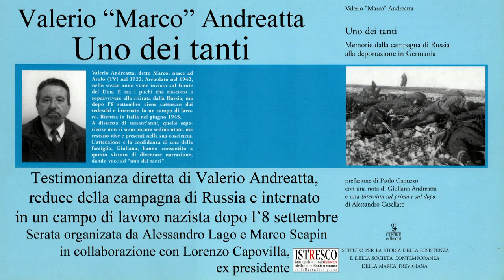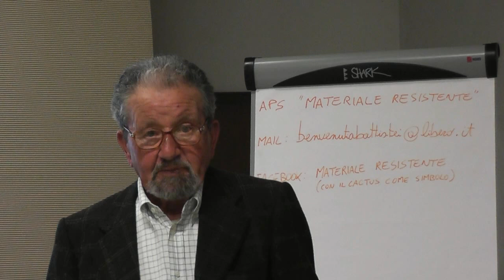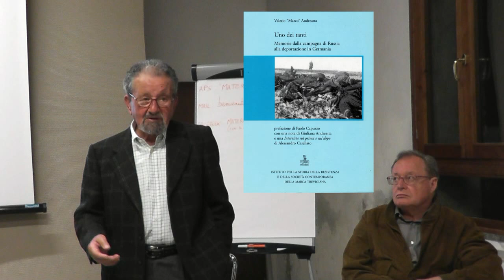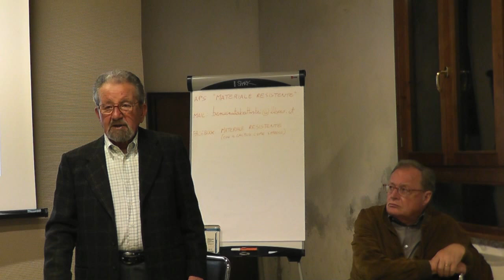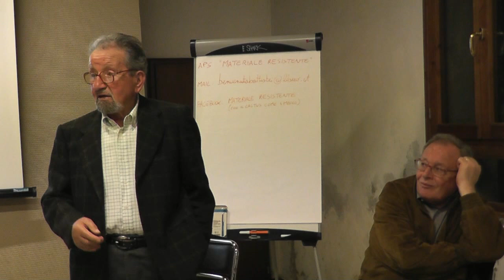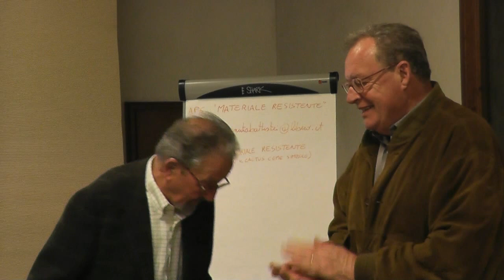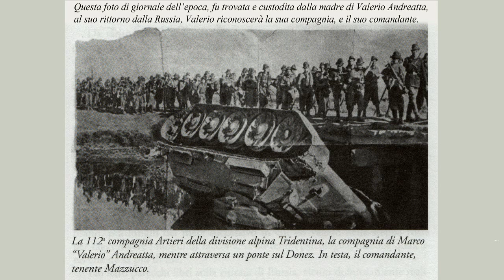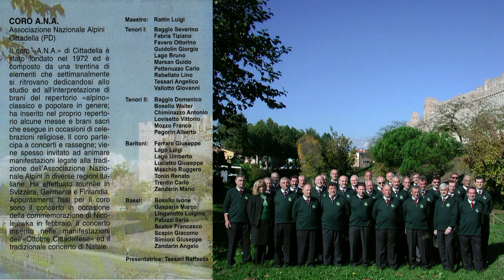Valerio "Marco" Andreatta, reduce di Russia e internato a Zwickau, Germania - Uno dei tanti - HD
Da tanto tempo meditavo di scrivere qualcosa sulle mie esperienze di guerra, ma mi ha sempre trattenuto una specie di pudore; si è scritto tanto e così bene su questo argomento da autori illustri:Mario Rigoni Stern, Primo Levi, Giulio Bedeschi, solo per citarne tre fra tutti, e io mi sento piccolo e inadeguato al loro confronto.
Perciò voglio subito chiarire che queste mie succinte memorie rappresentano soltanto i ricordi di un soldato semplice, la testimonianza di come un ragazzo ha vissuto vicende più grandi di lui, incomprensibili allora , dolorose ancora.
Non ho nessuna pretesa né nessuna competenza per fare delle analisi storiche che competono agli studiosi, ai politici, ai sociologi, posso solo dire che i tre anni che vanno  dl '42 al '45 sono stati per me cosi intensi di esperienze devastanti che il loro tempo si è dilatato per tutto il corso della mia lunga vita.
Forse non riesco spigarmi compiutamente, ma intendo dire che ci sono tempi così da assumere proporzioni enormi rispetto ad altri di "normalità".
Ad esempio, i dieci giorni  della ritirata dal Don fino alla battaglia di Nicolajewka mi sono sembrati, e mi sembrano, più lunghi del mese successivo in qui ho vagato nella steppa russa per raggiungere i luoghi di raccolta: sono temi psicologici, direbbe qualcuno che ne sa più di me.
Ho letto parecchi libri sulla ritirata di Russia , alcuni dolorosamente realistici e pacati, altri grondanti retorica, e sono quelli che più mi hanno infastidito.
Eroi, eroismo, atti eroici, sprezzo del pericolo, sono i termini più abusati in questi, ma io non mi sono mai sentito un eroe, soltanto un disperato che a volte, ha compiuto qualche impresa, che potrebbe essere chiamata "atto eroico", solo per salvare la propria pelle o quella dei compagni di sventura.
Quando ci si trova in situazioni estreme, si compiono azioni estreme, è l'istinto di sopravvivenza che ci guida e ci fa osare oltre ogni ragionevolezza, ai limiti della resistenza umana.
(Introduzione del libro, Uno dei tanti, di Valerio "Marco" Andreatta).

Valerio Andreatta, detto Marco, nasce ad Asolo (TV) nel 1922. Arruolato nel 1942,nello stesso anno viene inviato sul fronte del Don.E tra i pochi che riescono a sopravvivere alla ritirata dalla Russia, ma dopo l'8 settembre viene catturato dai Tedeschi, e internato in un campo di lavoro a Zwickau in Germania. Rientra in Italia nel giugno 1945. A distanza di sessant'anni, quelle esperienze non si sono ancora sedimentate, ma restano vive e presenti nella sua coscienza. L'attenzione  e la confidenza di una della famiglia, Giuliana Andreatta, hanno consentito a questo vissuto di diventare narrazione, dando voce a "uno dei tanti".

Video della serata, Novanta passi di memorie (Battistei, borgata di Laghi di Cittadella PD)
Organizzata da Alessandro Lago e Marco Scapin (fondatori dell'associazione culturale "APS MATERIALE RESISTENTE / info. - /facebook: materiale resistente) in collaborazione con Lorenzo Capovilla, già presidente dell'ISTRESCO (Istituto per la Storia della Resistenza e della Società Contemporanea della Marca Trevigiana).

Testimonianza diretta di Valerio "Marco" Andreatta, uno dei tanti partiti per la campagna di Russia, uno dei pochi tornati vivi dalla tragedia della ritirata.
Dopo l'8 settembre1943 (Armistizio Badoglio) viene catturato dai Tedeschi e internato in un campo di lavoro a Zwickau in Germania.

Valerio "Marco" Andreatta, nella tragedia della ritirata dalla Russia, ha condiviso con Mario Rigoni Stern, senza mai incontrarlo, l'episodio della battaglia di Nikolaevka (Nikolajewka) e il viaggio sul treno che li portò prigionieri in Germania.
Si incontreranno  tanto tempo dopo a Montebelluna, il 26 giugno 2006, in occasione del conferimento della cittadinanza onoraria a Mario Rigoni Stern.

Il brano L'ultima notte, di B. De Marzi, è stato eseguito dal Coro A.N.A. di Cittadella / Sez. Padova.
Nel rispetto della legge (Copyright),dal Coro A.N.A. di Cittadella, tramite il sig. Giuseppe Ferraro (Presidente del Coro) si è ottenuto il consenso ad utilizzare il brano per questo video.

Video realizzato da Franco Baggio 54.